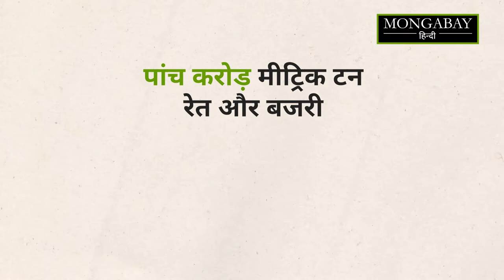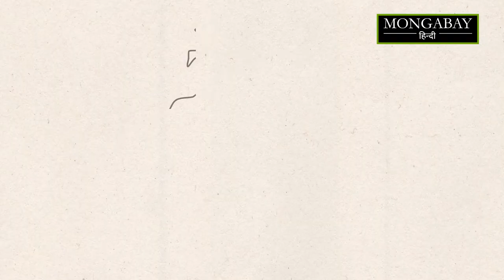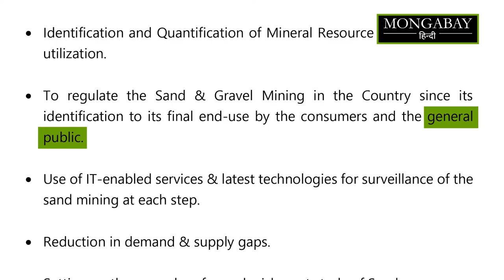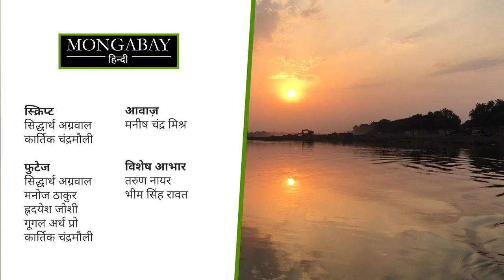रेत खनन से इंसान और पर्यावरण कैसे हो रहे हैं प्रभावित? (sand mining erode lives and the environment)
निर्माण क्षेत्र  में गति आने से रेत का उत्खनन बढ़ता है। यह जीवन और पारिस्थितिकी तंत्र को कैसे प्रभावित करता है? क्या इसका कोई विकल्प है? अगर हाँ, तो इसके विस्तार में कैसी अड़चने हैं?